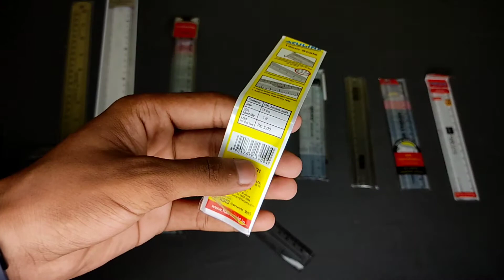Best Scale In India |Best 15cm or 30cm Scale in India | Apsara scale Doms scale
In This Video We Have Best 15cm or 30cm Scale . So In This Video We check The best Rular of 15cm Or 30cm .